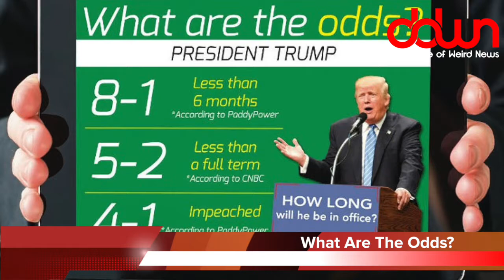Town demands Robert DeNiro apologize! * And 9 more true weird news stories!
Town wants Robert DeNiro to apologize! * Brawl at high school graduation! * Kissing a rattlesnake is a bad idea! * Bookies taking bets that Trump won’t last 4yrs! * Man tries to bribe cop with Taco Bell! * And MORE in this DAILY DOSE OF WEIRD NEWS!

* FREE BOOK BY JOHN MACARTHUR (offer expires 06/02/2017)